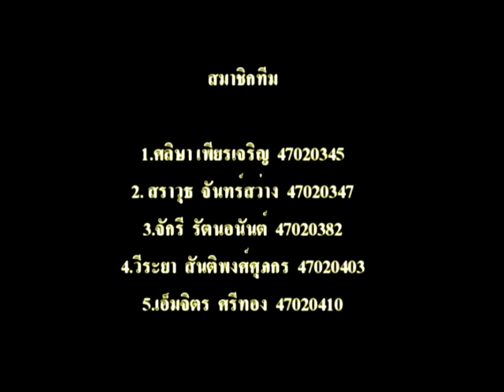Commercial "Lolan"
Commercial class in University